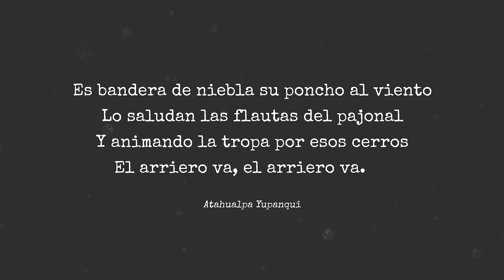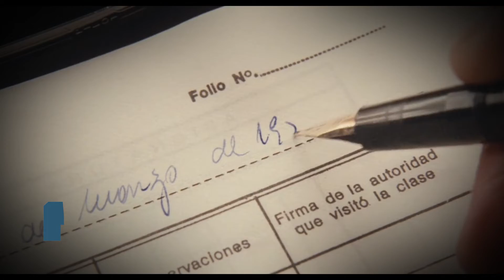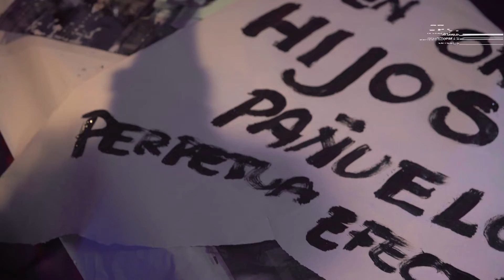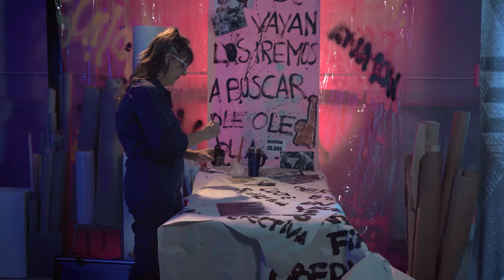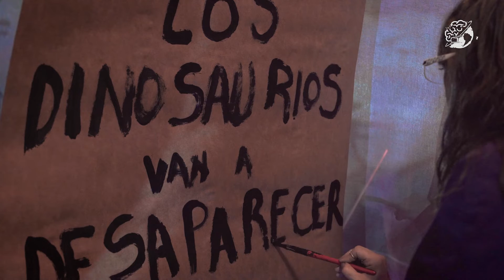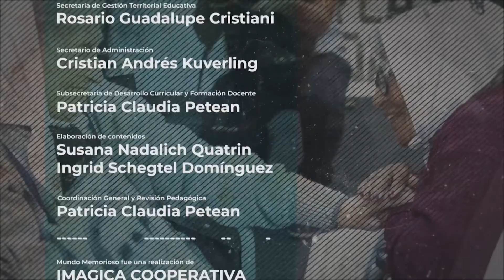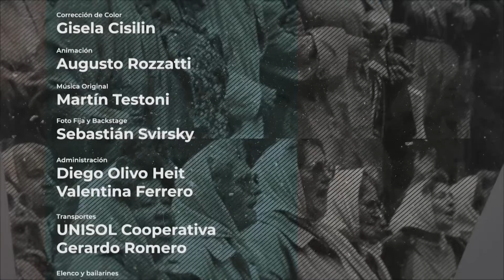40 años de Democracia en Debate - Episodio 7 Mundo Memorioso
En este Episodio de Mundo Memorioso con el transcurrir de 40 años en Democracia nos preguntamos.
¿En qué aspectos podríamos decir que nuestra DEMOCRACIA se ha fortalecido?
¿Qué condicionantes históricos debió y debe afrontar?
¿En qué expresiones notan que se democratizó nuestra forma de vida?